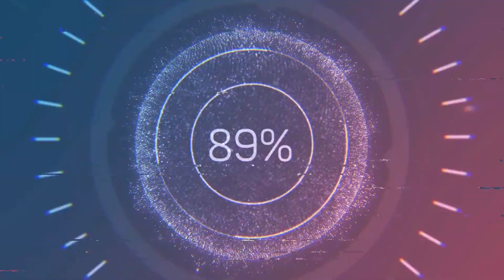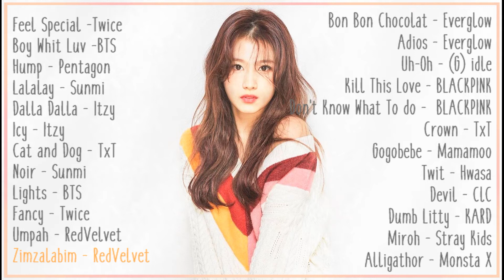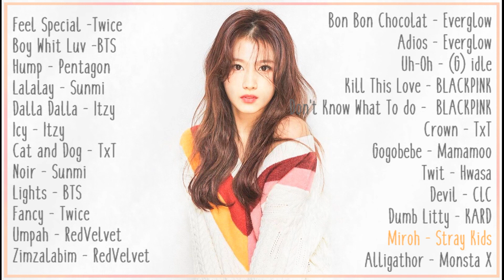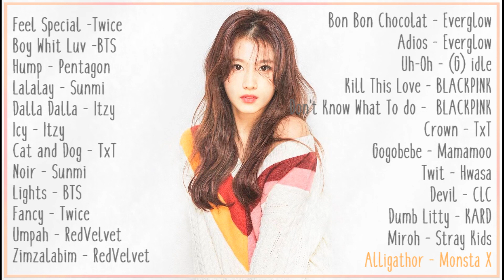Best of Kpop 2019 Mix Part 1/3